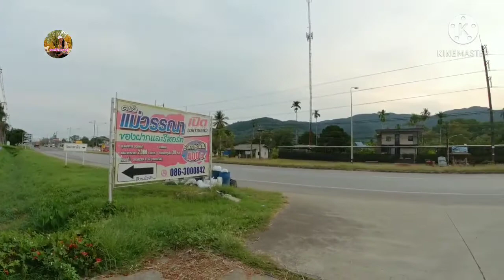ชมบรรยากาศระหว่างการเดินทางค่ะ@baleeki03